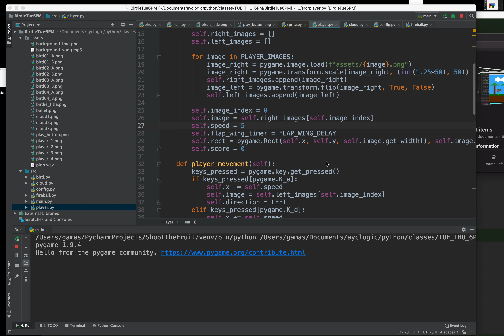Birdie2 0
Your kids can create game like this too.